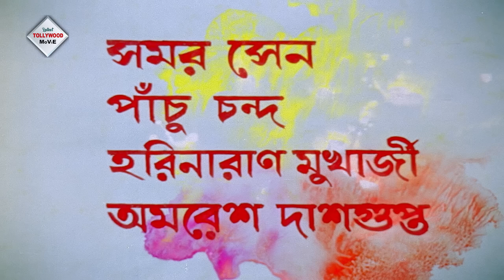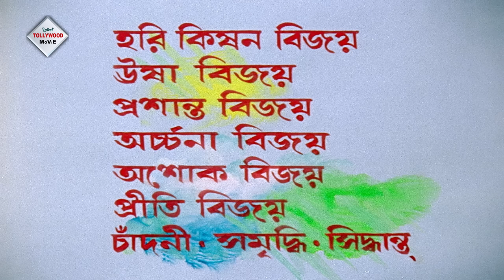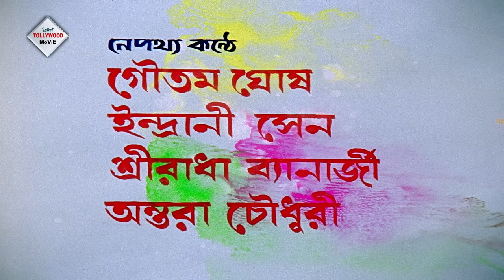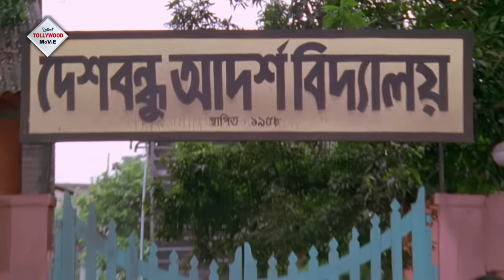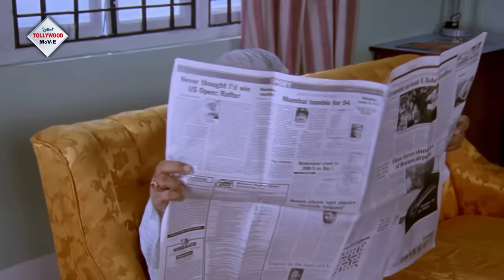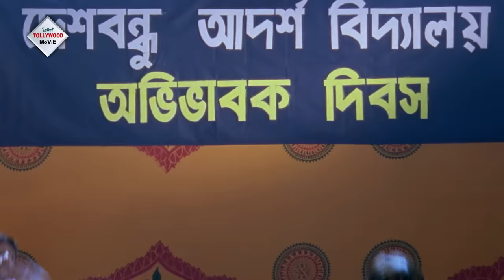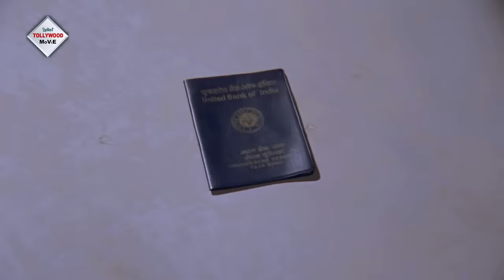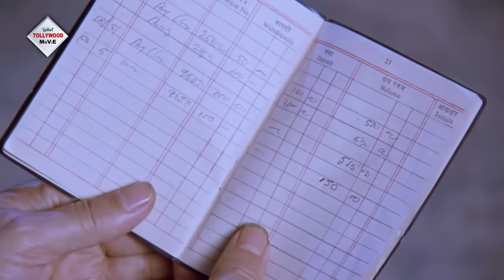PORIBAR | পরিবার | FULL HD MOVIES | RANJIT MULLICK | TAPAS PAL | CHUMKI CHOWDHURY | TOLLYWOOD MOVIES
Tollywood Movies Presents Bengali full movie "PORIBAR", "পরিবার" which was released in the year 1999, Directed by: ANJANCHOWDHURY, starring : RANJITMULLICK, TAPASPAL, CHUMKICHOWDHURY & OTHERS.

Movie Credits :
Film.      :PORIBAR (পরিবার)
Original Film  :  SANTAN
Director : ANJAN CHOWDHURY
Starring : RANJIT MULLICK, TAPAS PAL, CHUMKI CHOWDHURY
Music Director(s) : ASIM SARKAR
Release : 1999